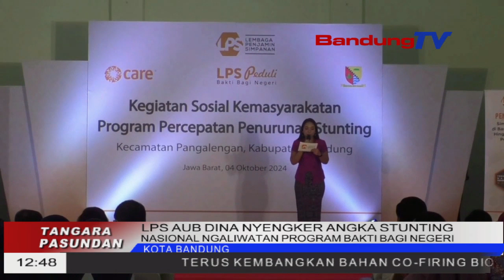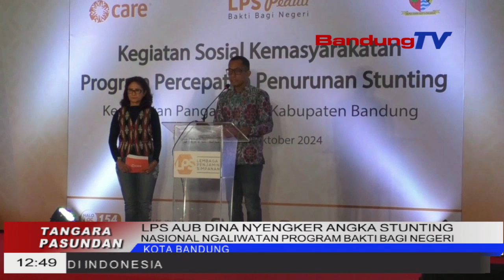NASIONAL NGALIWATAN PROGRAM BAKTI BAGI NEGERI